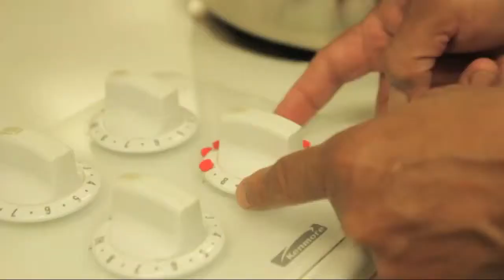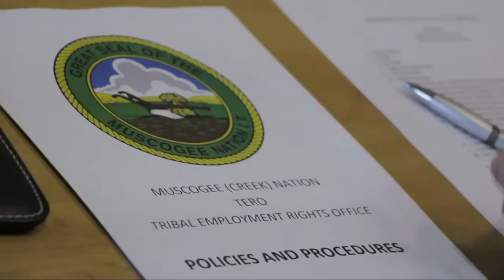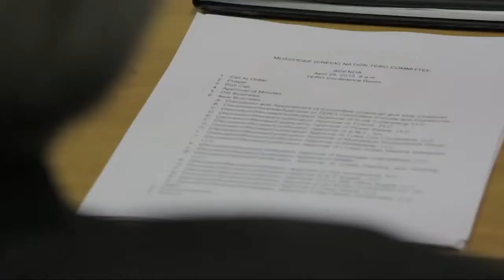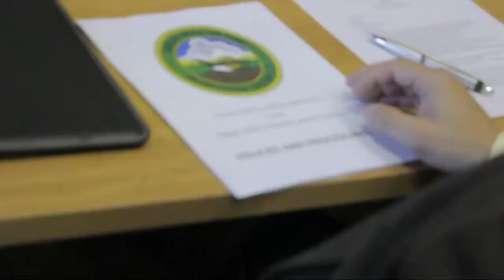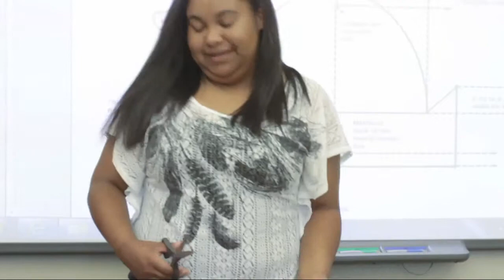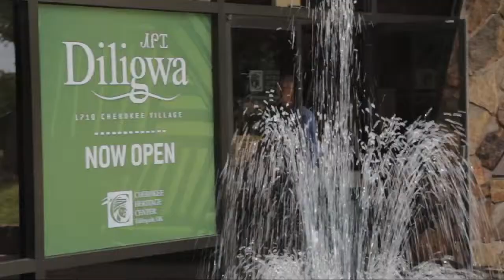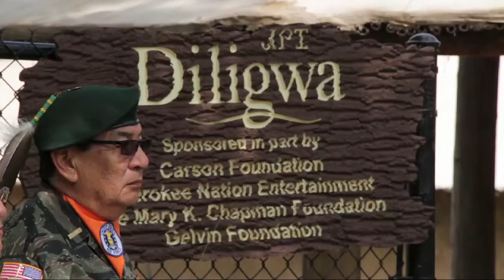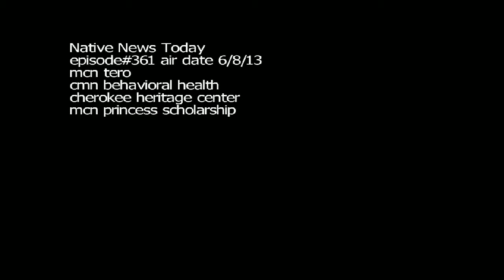episode#361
Native News Today for the week of 6/2 to 6/8/13 features stories on MCN TERO, the MCN Princesses, the cherokee heritage centers new Diligwa exhibit and MCN behavioral health working in conjunction with the College of the Muscogee Nation to offer a moccassin class.